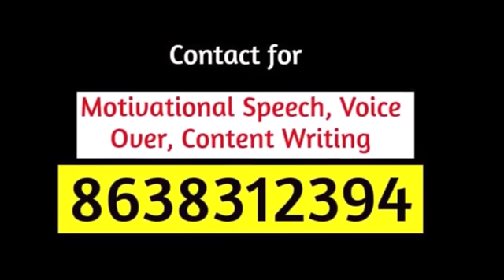দুখীয়া সদায় কিয় দুখীয়া হৈয়ে থাকে- মহাদেৱে ক'লে | MOTIVATIONAL VIDEO | MAHADEV MOTIVATION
ABOUT THIS VIDEO:
Why some people are unhappy. Explained with an example.
আজিৰ ভিডিঅ'টোৰ যোগেদি আপুনি বুজিবলৈ সক্ষম হ'ব যে দুখীয়া সদায় দুখীয়া হৈ থকাৰ কাৰণ, গতিকে ভিডিঅ'টো সম্পূৰ্ণকৈ চাব।

Content Writing
Motivational Speech
Voice Over